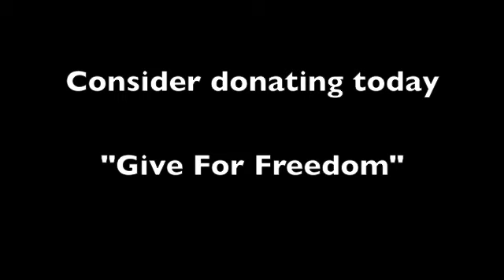Terrell Carter "Give for Freedom" "Feeling of Freedom" stop the bullying campaign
follow on twitter and IG @Terrellmusic go to Terrellmusic.com or Itunes to download all the Terrell Carter albums and wait for the new project 4-1-2014 New Terrell Carter Project single "Get back to you" For Booking Terrell Carter please go to

Follow on Instagram/Twitter @terrellmusic and Facebook-Official Terrell Carter.